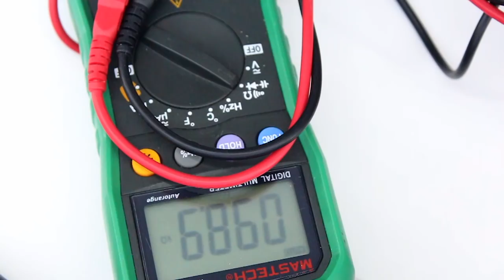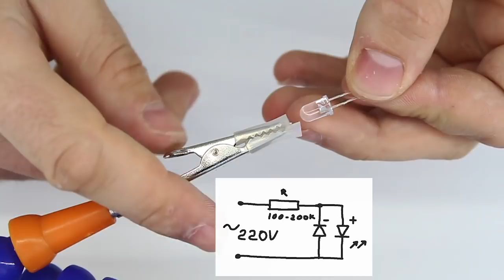LED to an AC outlet 🔓 110-220V 🔓